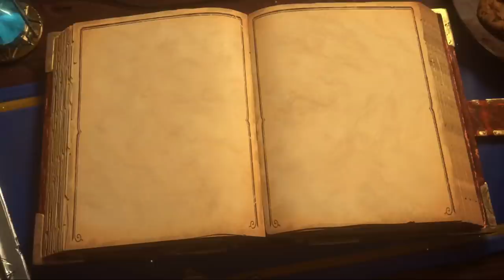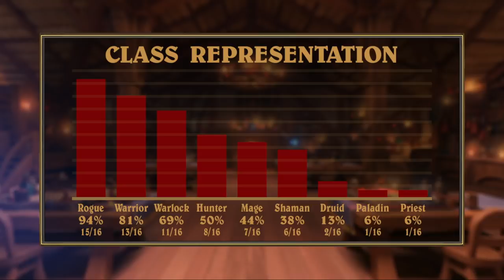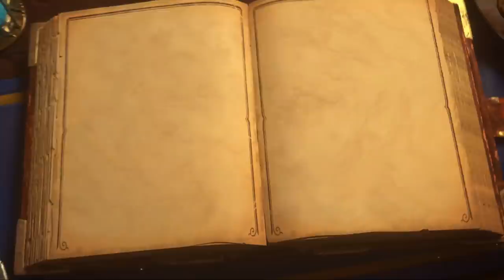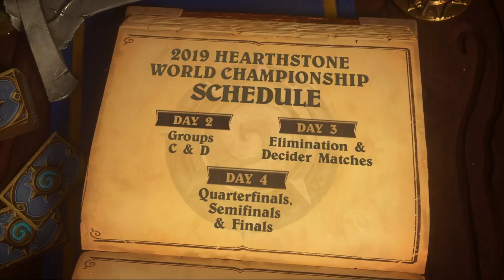Hearthstone World Championship (HCT) 2019 | Day 1 Summary and Highlights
Pre-game statistics and standings plus group A and B Initial Matches as well as the day 1 recap at the end of the video.

The Hearthstone Championship Tour (HCT) comes to a historic conclusion in Taipei, on April 25 to April 28, with the HCT World Championship 2019. Making way for the exciting new Hearthstone Masters program, the HCT World Championship will also bring to a close the Hearthstone Year of the Raven. The action will take place at the Taipei Heping Basketball Stadium, in downtown Taipei.

Sixteen of the world’s best Hearthstone players will battle it out for the title of World Champion and a share of the $1,000,000 USD prize pool.

Four groups of four players will compete in a dual-tournament format, with group stages taking place on Thursday, April 25 and Friday, April 26. From there, elimination and decider matches take place on Saturday, April 27. Quarters, semis, and finals take place on Sunday, April 28, after which the World Champion will be crowned. All matches will be played using the best-of-five format Conquest format.

Bunny Hopper vs Bloodtrail: 00:11:43
Killinallday vs LanguageHacker: 00:37:35
SNJing vs TGXioaT: 00:59:42
Muzzy VS LFyueying: 01:16:00
Bunny Hopper vs SNJing: 01:47:47
Killinallday VS LFyueying: 02:16:25